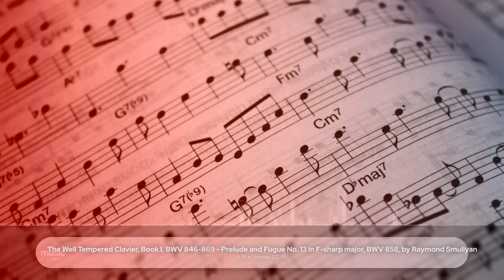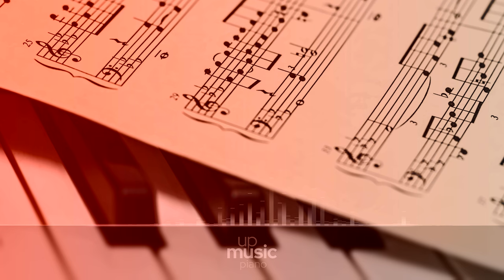The Well Tempered Clavier, Book I, BWV 846-869 - Prelude and Fugue No. 13 in F-sharp major, BWV 858